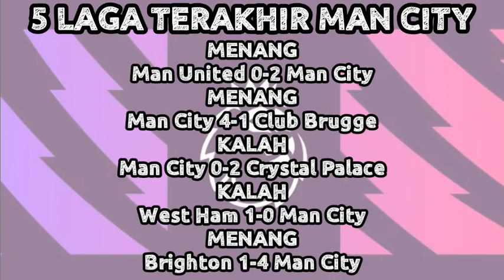Manchester City vs Everton ~ Pekan 12 Liga Inggris | Prediksi Line Up,Skor Dan Head To Head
Potential Line Up Manchester City,
Potential Line Up Everton,
Formasi Manchester City vs Everton,
Manchester City vs Everton Liga Inggris 2021/2022, prediksi Manchester City vs Everton,
prediksi skor Manchester City vs Everton,
Manchester City vs Everton Liga Inggris,
Liga Inggris Pekan 12, Starting Line Up, Head to Head, Manchester City vs Everton line up,
Potential line up Manchester City vs Everton,
Manchester City vs Everton prediction,
Prediksi liga inggris, Squad Manchester City,
De Bruyne 2021, Grealish gol, Squad Everton, Manchester City formation vs Everton,
premier league, premier league highlights, english premier league, premier league 2021/22, Man City news, ManCitytv,
Manchester City vs Everton lineup,
football, football highlights, Grealish vs Everton,
Jadwal liga inggris malam ini, premier league, Manchester City vs Everton matchday 12, fifa 21, Guardiola tactics, Benites, uefa, Phil Foden,
Manchester City vs Everton predicted lineup,
premier league 2021, Susunan Pemain man city,
Prediksi pertandingan bola malam ini,
Prediksi pertandingan liga champions nanti malam
Prediksi pertandingan nanti malam
Prediksi pertandingan malam ini
Update transfer pemain bola 2021 liga indonesia, Update transfer

Chanel Ini Akan Selalu Update Hasil Pertandingan Bola Terbaru